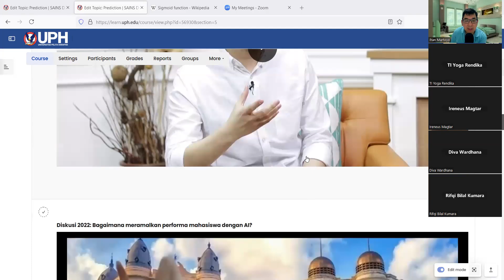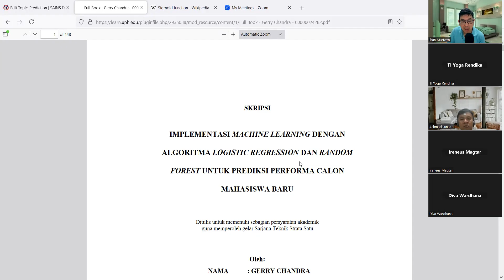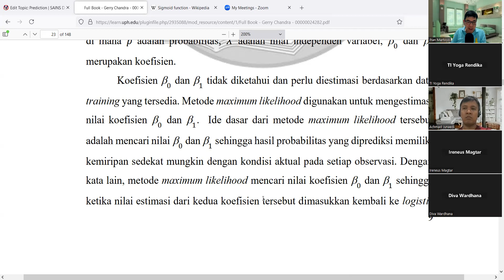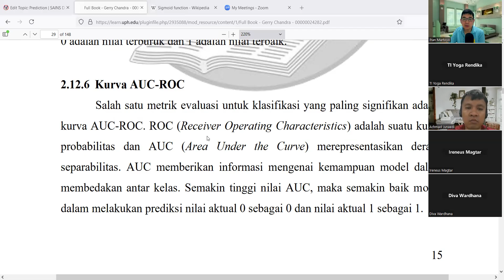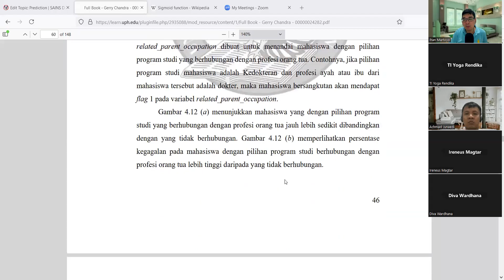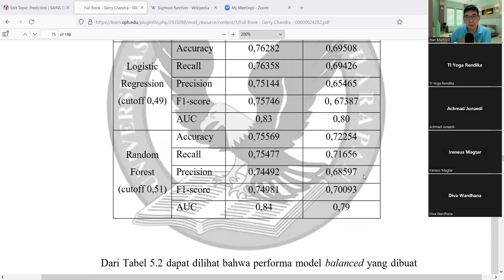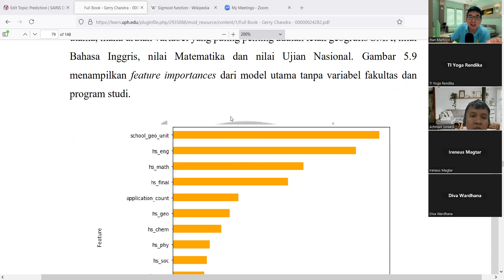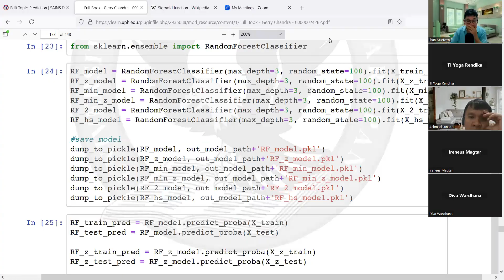Menggunakan Logistic Regression dan Random Forest untuk meramalkan prestasi mahasiswa